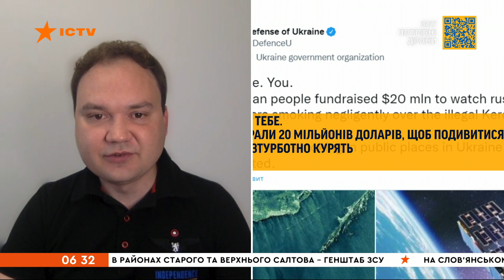😈 "Невразлива ППО Криму" – розвінчаний МІФ! Мусієнко про контрнаступ на Півдні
Військовий експерт Олександр Мусієнко розповідає про оперативну ситуації на південному фронті.